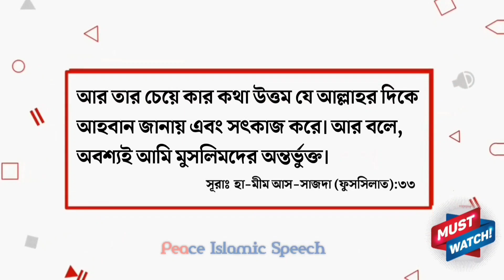যিনা-ব্যভিচার,ধর্ষণ বেড়ে যাচ্ছে | ড. মনজুরে এলাহী